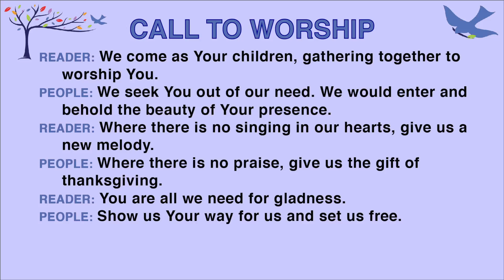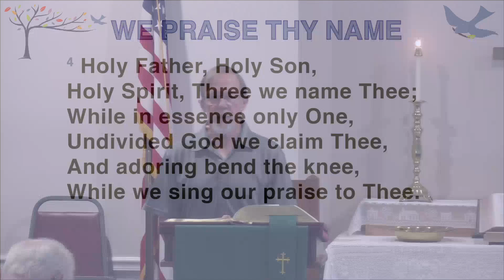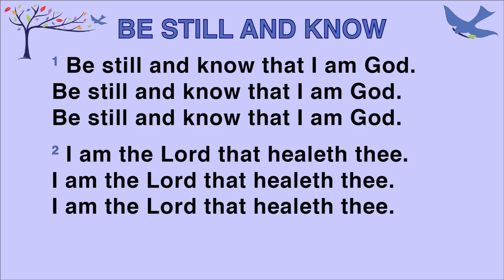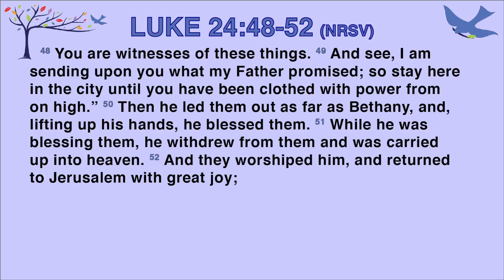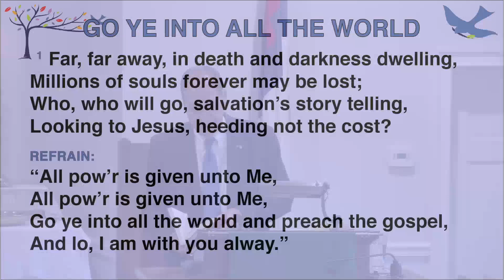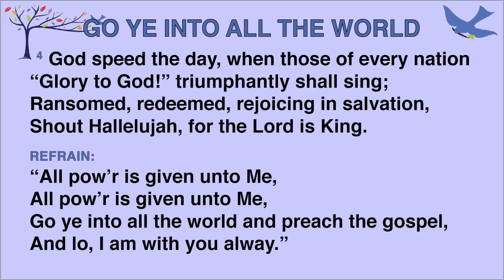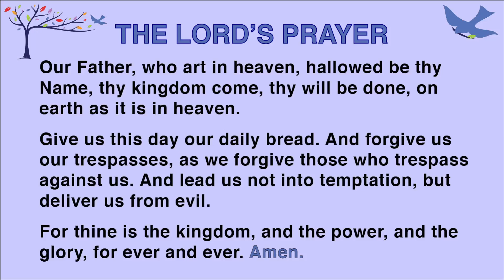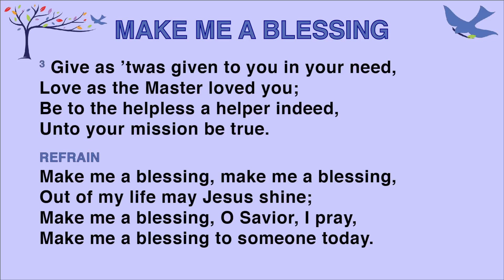2024 06 09 WBCC Live Worship